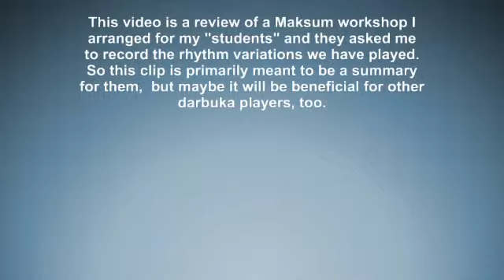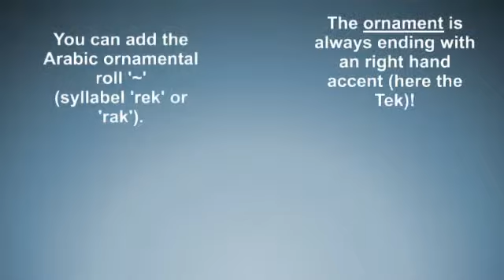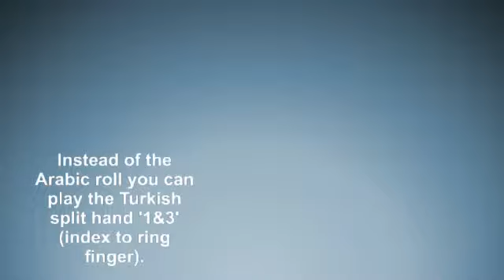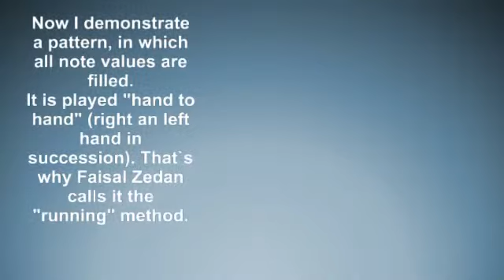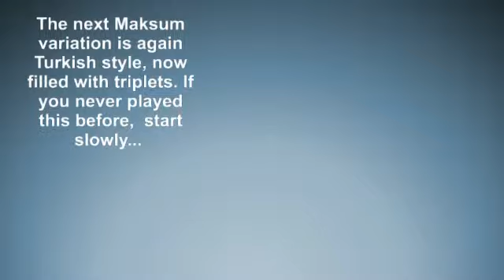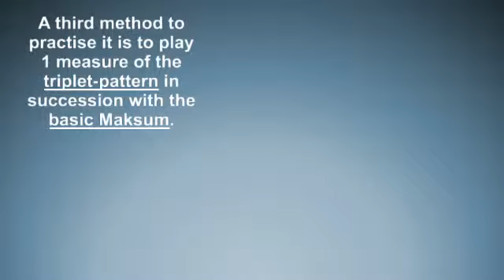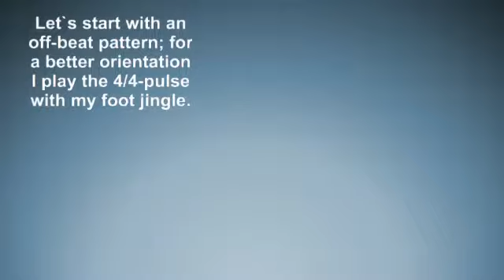Maksum Workshop-Review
Maksum variations on Darbuka